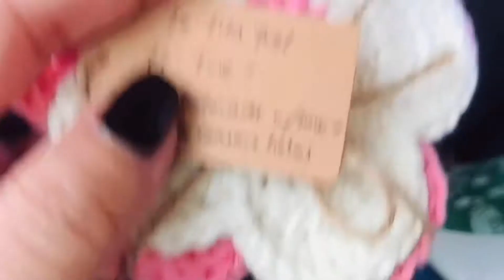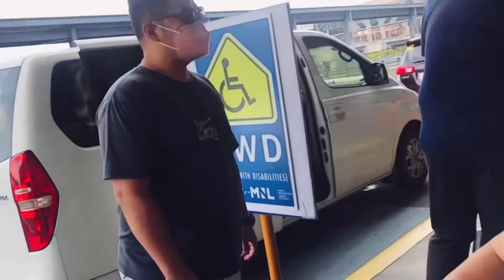SEE YEAH AGAIN